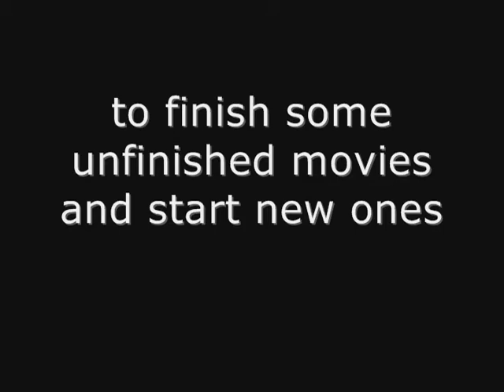Stopmotion101 Studios Is Back!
well, weve been gone for a while and people on roblox have been asking me what happned... this is all u need 2 know here. enjoy cause we r back.